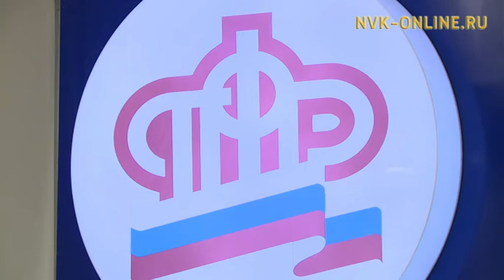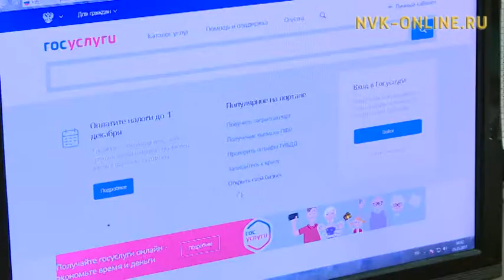Ийэ хапытаалын туоһулуур сертификаты электроннай көрүҥүнэн толорор буоллулар